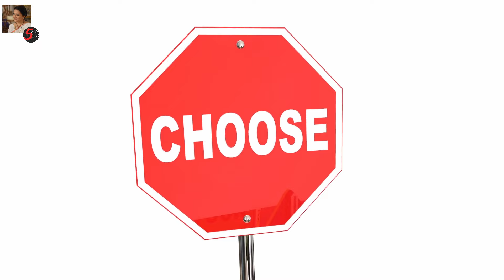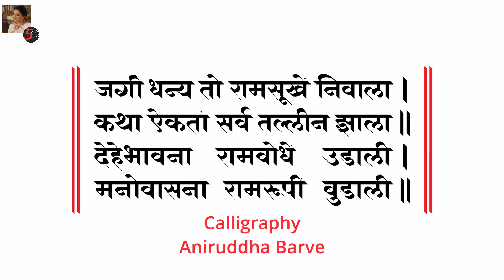Manache Shlok 127 Meaning | मनाचे श्लोक १२७ सहज सोपा अर्थ | Anuradha Rajadhyaksha |5 Minute Ka Break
A Dialogue With Our Mind

“Shri Manache Shloka” (श्री मनाचे श्लोक)

17 व्या शतकात, 1608 ते 1681 या काळात भारतात (महाराष्ट्र राज्य) वास्तव्य केलेले एक अतिशय प्रसिद्ध संत, समर्थ रामदास स्वामी यांनी मराठी भाषेत 205 श्लोक असलेला एक छोटासा ग्रंथ लिहिला. ते एक तत्त्वज्ञ, कवी, लेखक आणि आध्यात्मिक गुरु देखील होते. पुस्तकाचे नाव आहे “ श्री मनाचे श्लोक ” (श्री मनाचे श्लोक) — म्हणजे “आपल्या मनाशी संवाद

समर्थ रामदासस्वामी आपल्याला आपले मन आपला मित्र, आपला शत्रू आणि आपला गुरू कसा असू शकतो हे शिकवतात.

श्रीसमर्थांनी  उपदेश केला आहे. याला मनोबोध नाव आहे. मनुष्याचे विचार व आचारास प्रेरणा मलाचे काम मनच करते. ते चंचल असते.

ते विकार लवकर बळी पडते. भक्त व परमार्थ मनावर चांगले संस्कार घडवून ते मजबूत करावे. म्हणून श्रीसमर्थांनी मनाला 'सज्जन' असे संबोधून त्याला अनुकूल बनविण्याचा प्रयत्न केला आहे.

मनाची शक्तीच मनुष्याला पारमार्थिक प्रगती करण्यास मदत करते, हे ओळखून श्रीसमर्थांनी सर्व गोष्टी मनाला समजावून घेतल्या आहेत.